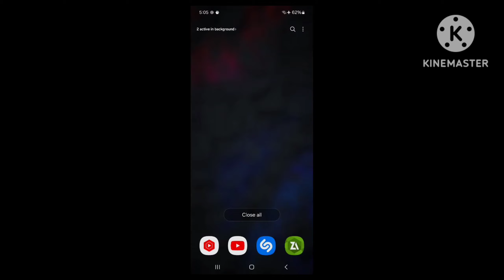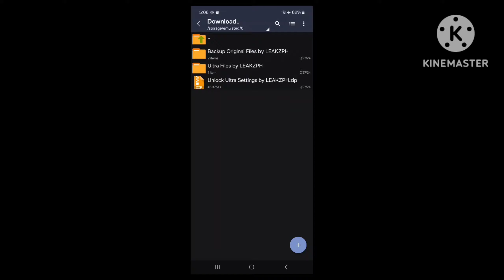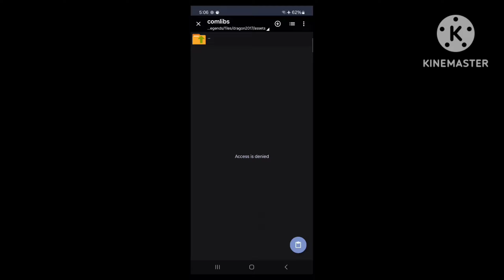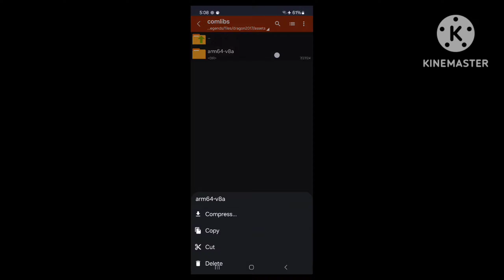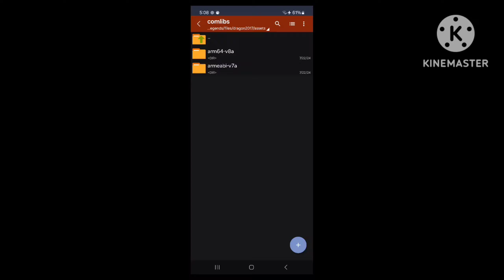UNLOCK SUPER & ULTRA HFR in MOBILE LEGENDS using 1 METHOD (UPDATED TRICK).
mlbb ultra graphics unlock magisk module, mobile legends unlock ultra graphics 2024, tutorial how to unlock ultra graphics mlbb,
unlock ultra graphics android 11,
mlbb unlock ultra,
magisk module ultra graphics unlock,